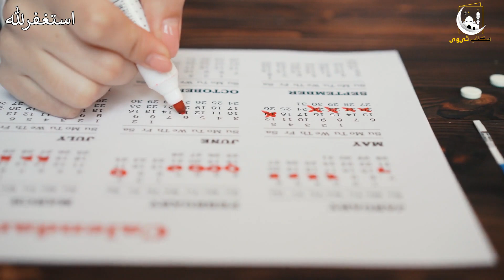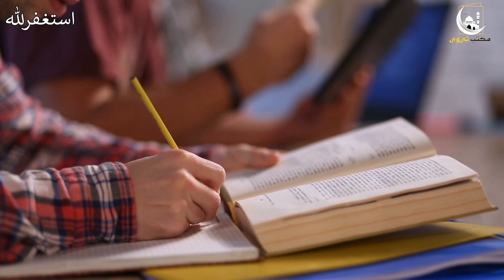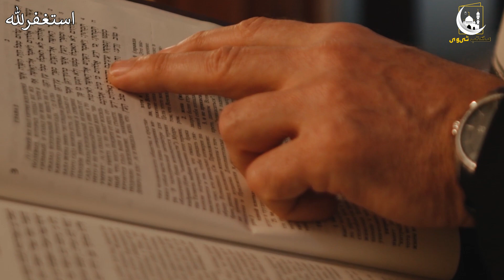Health Benefits Of Eating Quince || Bahi Phal Ke Fawaid || Maktab TV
Aaj ki is video mein hum apko btaein gy ke bahi phal khanay ke kya fawaid hotay hein is video ko pura dekhein aur aagay bhi share krein. JazakAllah!